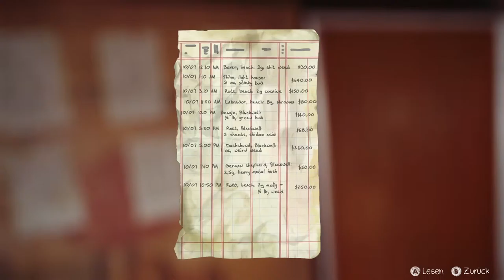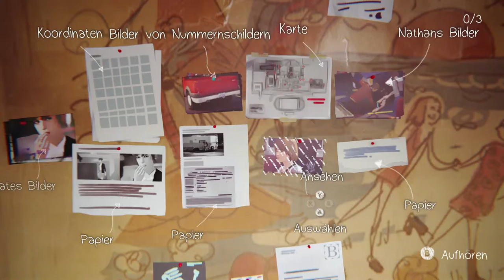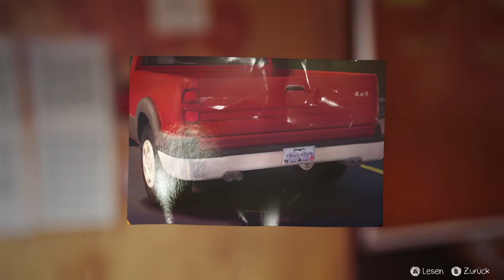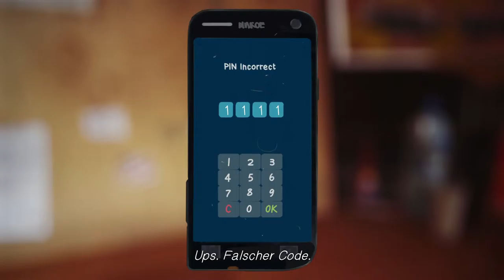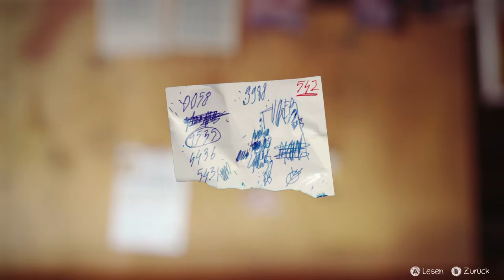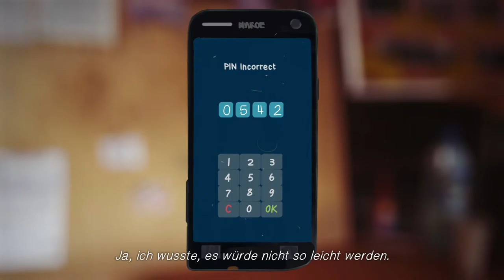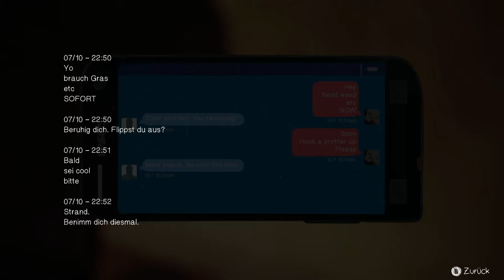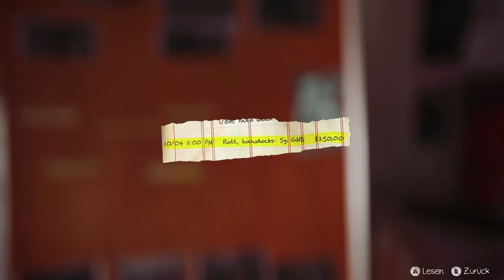Let's Play Life is Strange E4 #33 Nur kombienieren nichts Spannendes